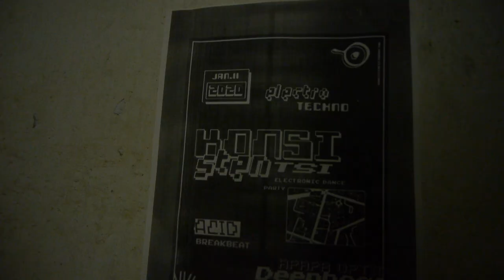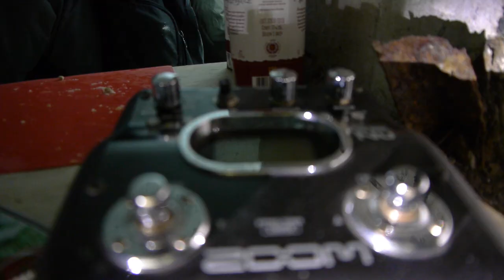Фестиваль шумового искусства Noise 2019